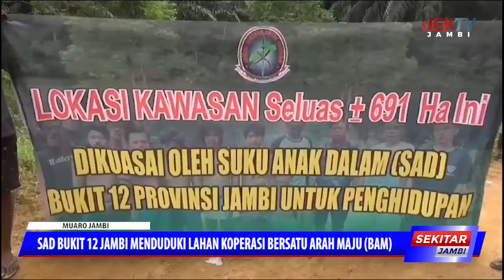SAD BUKIT 12 JAMBI MENDUDUKI LAHAN KOPERASI BERSATU ARAH MAJU BAM